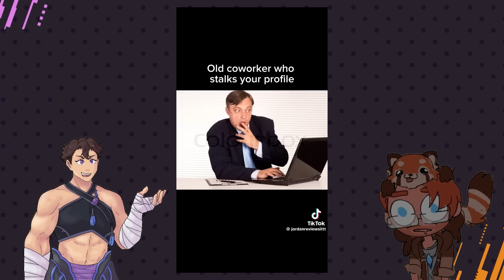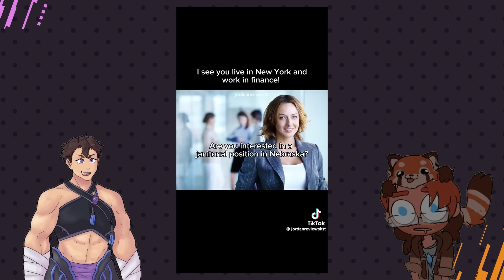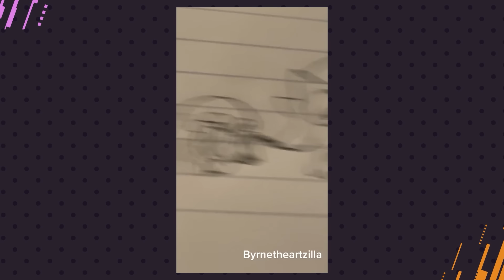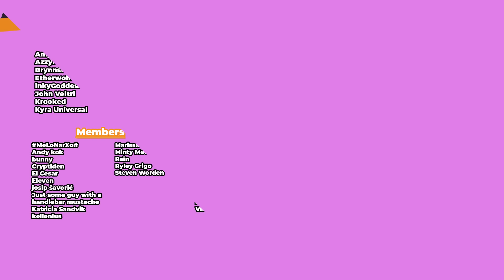They've infested everything.. || Meme Wars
Oh god we did it again